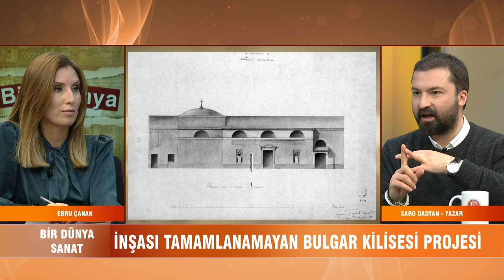Bir Dünya Sanat#7 Bir Yazarın Gözünde Tanzimat Dönemi İstanbul'u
Bir Dünya Sanat'ta Ebru Çanak'ın konuğu Yazar Saro Dadyan oldu ve Mimar Fossati Ailesi ve Dönemin Osmanlı Mimarisi Üzerine önemli bilgiler paylaşıldı.